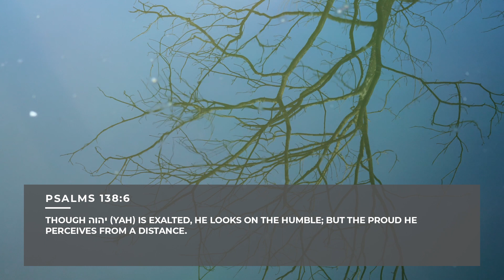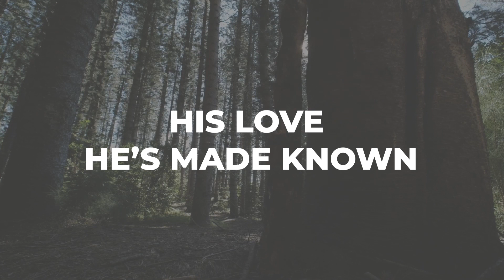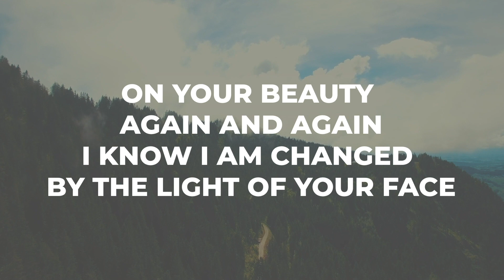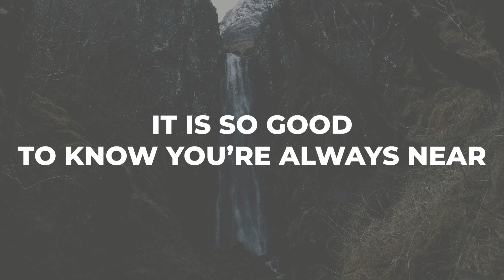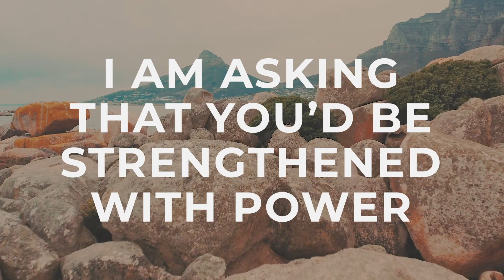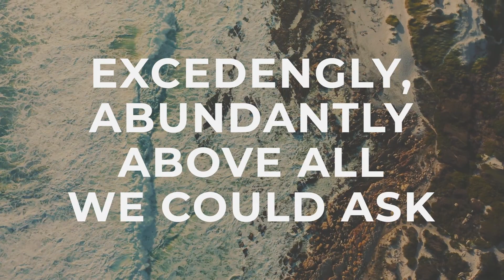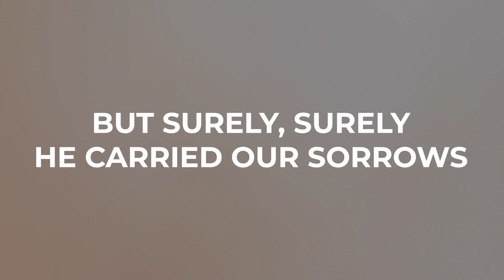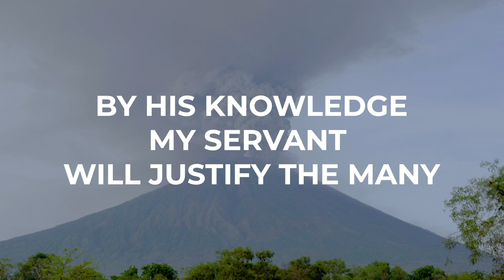Home Worship Video Resource 149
We are so glad you joined us for our Home Worship Video Resource.